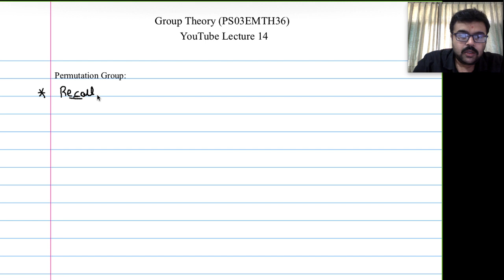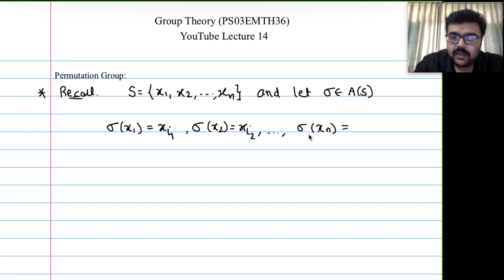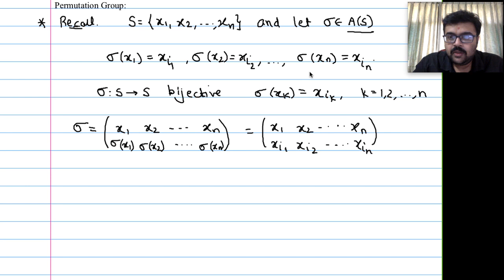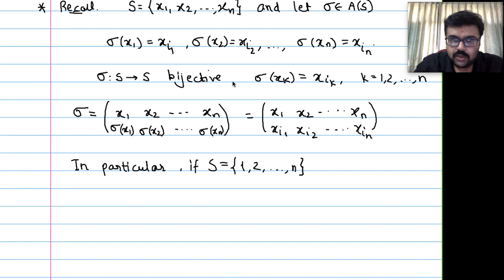Group Theory Lecture 14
Delivered by: Jay Mehta.

In this video, we discuss applications of permutation group, orbit, cycles and the result that every permutation can be written as the product of its cycles.

These video lectures are of Group Theory course which I discuss with my M.Sc Semester-III students at our university. Just like PDF files of lecture notes are provided as additional reading material, these videos can be considered as additional watching material besides the regular online classes on google meet.

We follow the book by I. N. Herstein as the main text of our syllabus and so I stick to it more or less. I am not an expert in the subject and and these videos are not polished final lectures. What I presented here is a my loud thinking, the rough informal discussion like we have sometimes in the class. So you might see me thinking in the video, pausing and learning, and making mistakes (even Mathematical).

These videos are recorded to serve the following purposes:
-- students hesitated to ask again to repeat explanation of certain topics.
-- students can learn at their own convenience.
-- not losing link of the subject due to missed classes.
-- for revision of topic after the course is over.
-- not missing any online lectures due to poor internet connection at that time.
-- and other viewers might also get benefited.
--feedback received would help me improve.

The digital notes and whatever work I did in this video can be downloaded in the form of a pdf file from the following link:

Do share your feedback, suggestion, comments for improving the quality of lectures in future.